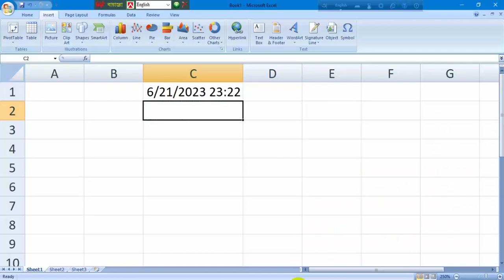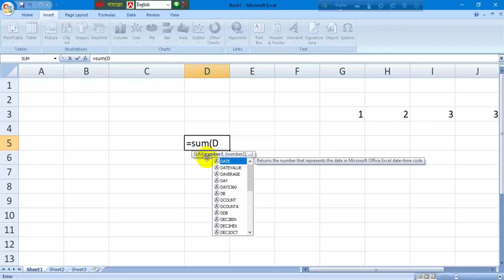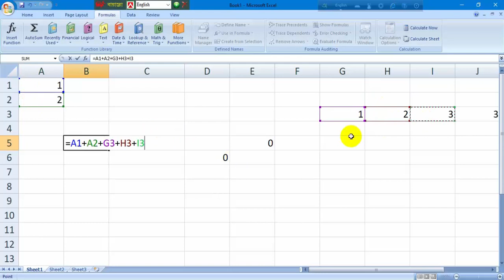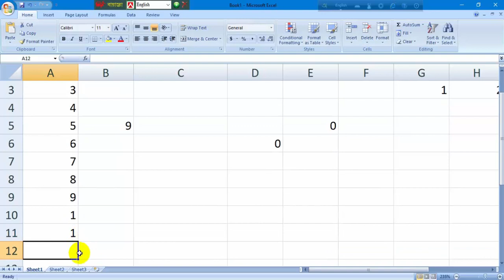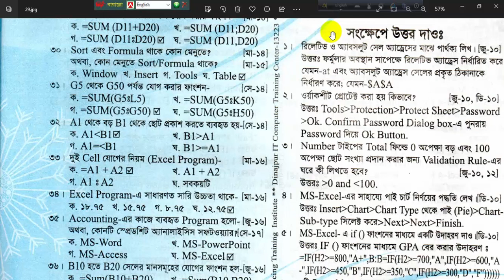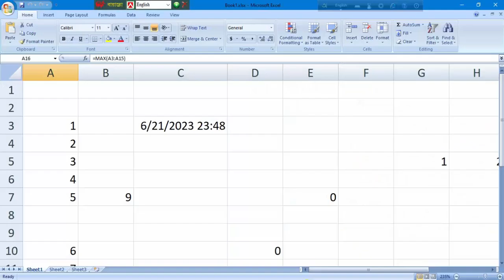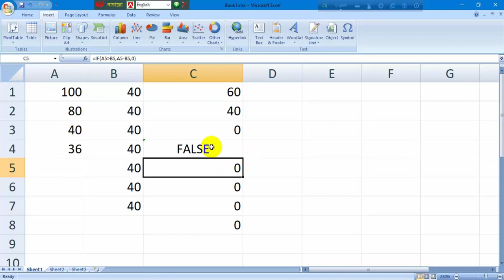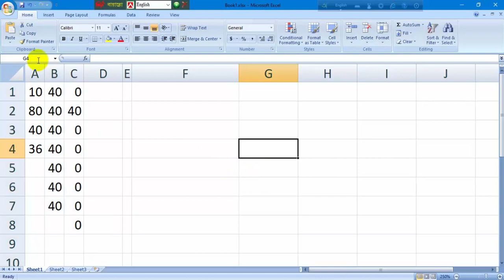Computer Office Application 3/6 Months 360 Hours | January June 2023 Session Suggestion Part 16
Computer Office Application Course Details-

1. Microsoft Office Word
2. Microsoft Office Excel
3. Microsoft Office Access
4. Microsoft Office PowerPoint
5. Basic Internet
6. Basic English.

Certificate Total Marks- 500 (Five Hundred)